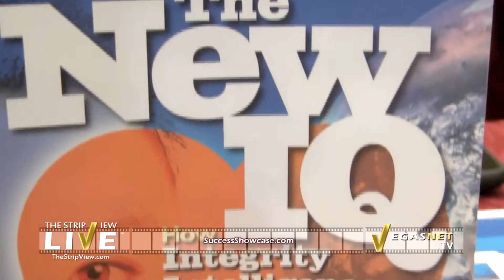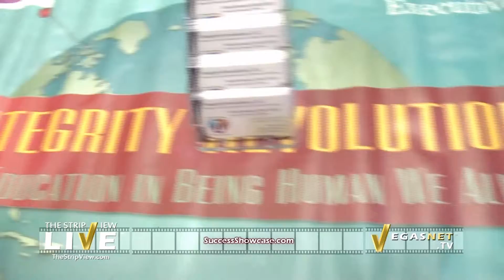DAVID GRUDER SHOWCASED ON THE STRIP LIVE (WITH MARIA NGO AND RAY DUGRAY) FOR VEGASNET TV | LAS VEGAS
| LAS VEGAS | Media Showcase | Interview with David Gruder for THE STRIP LIVE on VegasNET TV | Director's cut | Join new media producers Maria Ngo and Ray DuGray as they hangout on location with David Gruder (entrepreneur, CEO Space faculty member) for a CEO Space International Forum at Lake Las Vegas Resort.